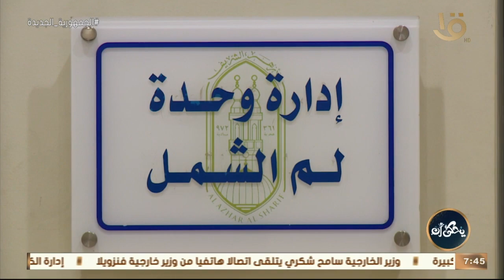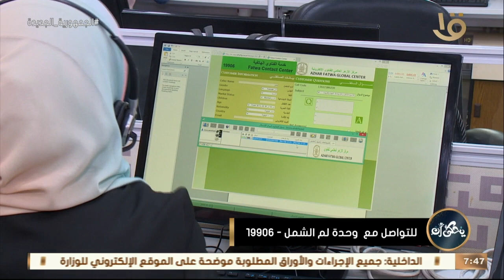كاميرا يحكى أن من داخل إدارة وحدة لم الشمل.. الأزهر الشريف